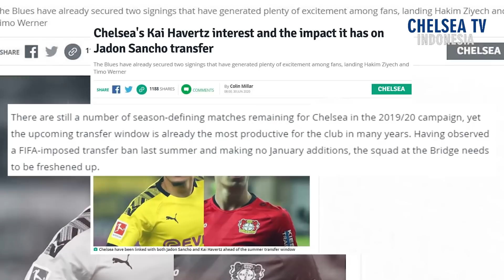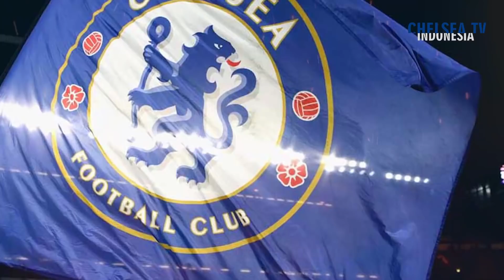Rencana Awal Lampard Untuk Werner & Ziyech | Chelsea Masih Pantau Havertz | Nasib Marco Van Ginkel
Chelsea TV Indonesia News Edisi 2 July

1. Chelsea Lebih Prioritaskan Kai Havertz Ketimbang Jadon Sancho.

2. Chelsea Masih Terus Pantau Kai Havertz.

3. Rencan Besar Lampard Untuk Declan Rice.

4. Rencana Awal Lampard Untuk Timo Werner Dan Hakim Ziyech.

5. Nasib Marco Van Ginkel.

6. Lampard Bantah Chelsea Bakal Rekrut Angel Gomes Dari MU.

7. Posisi Kante Dan persaingan Di Lini Tengah.